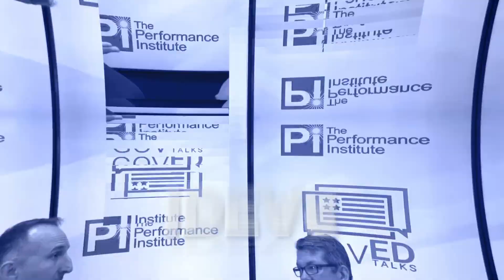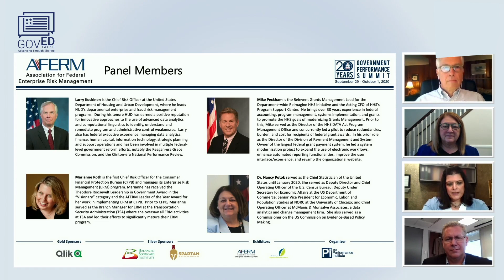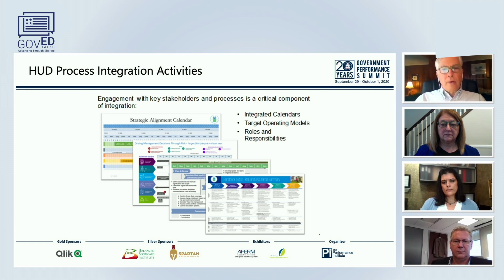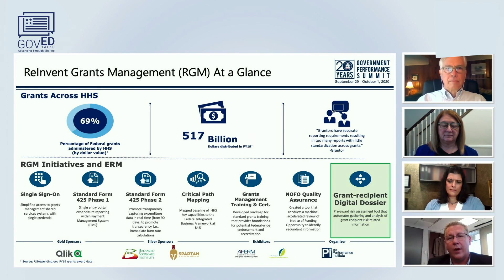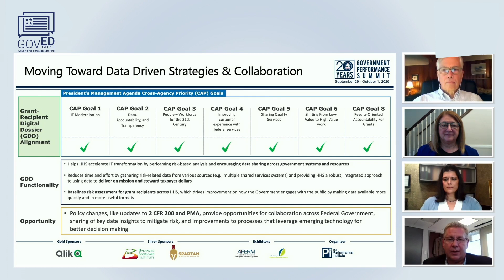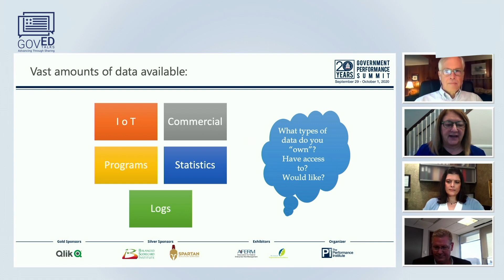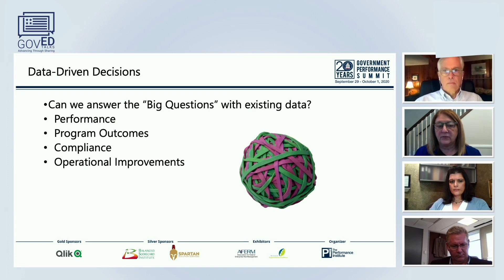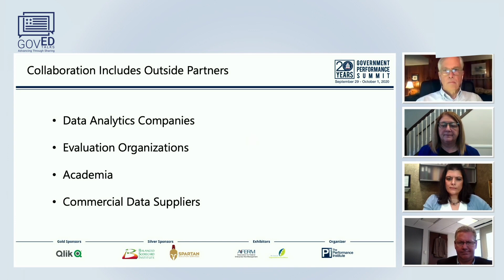A New Era: Using Enterprise Risk Management to Drive Change | GovEd Talks Panel Ep. 19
In this captivating panel, we delve into "A New Era: Using Enterprise Risk Management and Technology to Drive Change." Join us as we explore the dynamic interplay between modern business practices and cutting-edge technology, paving the way for transformative change in the corporate landscape.

Moderator:
-Nicole Puri.
Distinguished Speakers:
-Nancy Potok
-Larry Koskinen
-Michael Peckham

Join the conversation and be part of the digital revolution as we explore the fusion of Enterprise Risk Management and Technology.

for exclusive tips, behind-the-scenes footage, and exciting updates on the 2023 events!